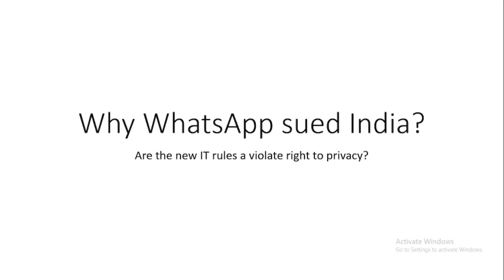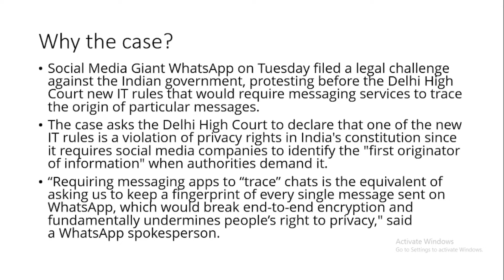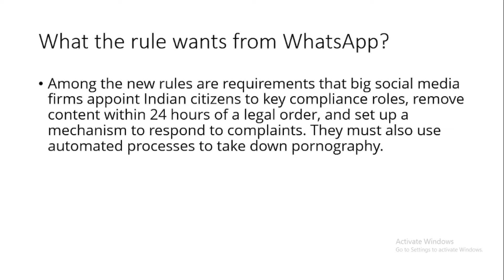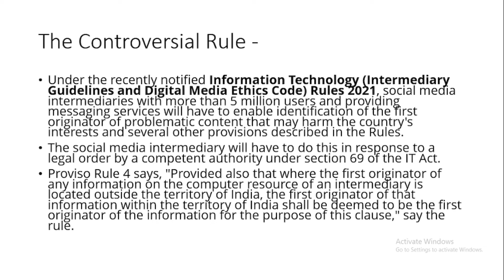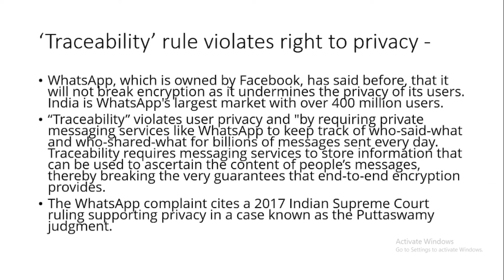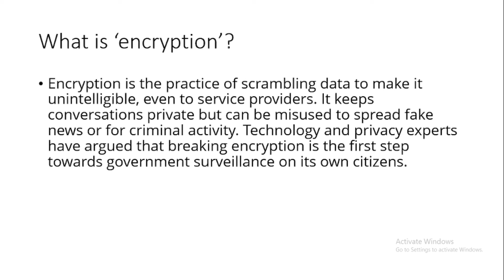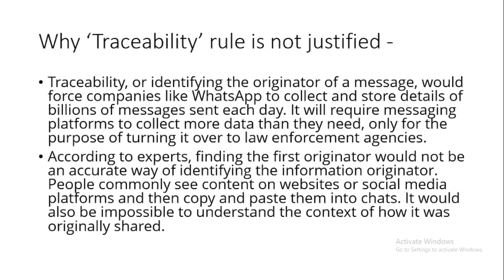Why WhatsApp Sued India?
Hello viewers,